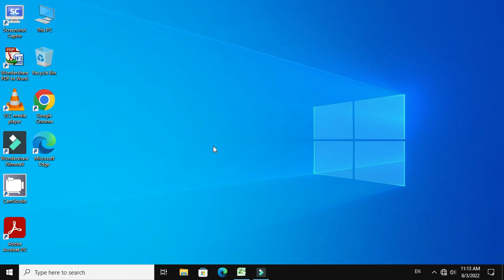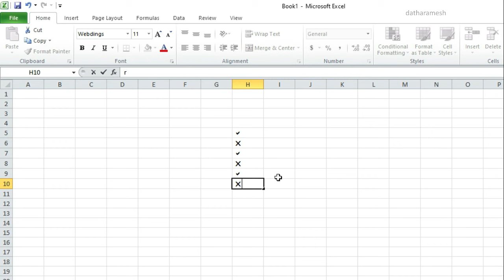Shortcut to Insert Tick Mark & Cross Mark In Excel